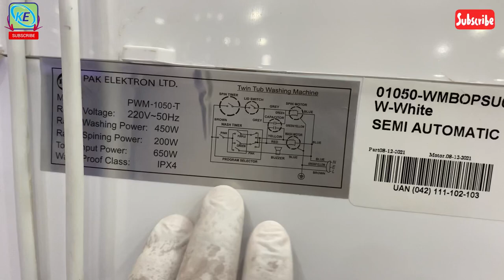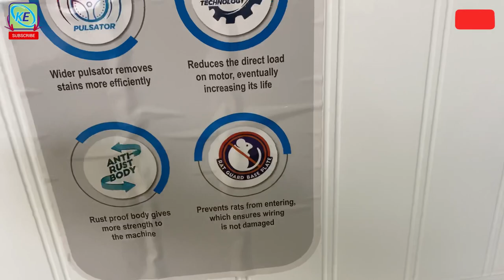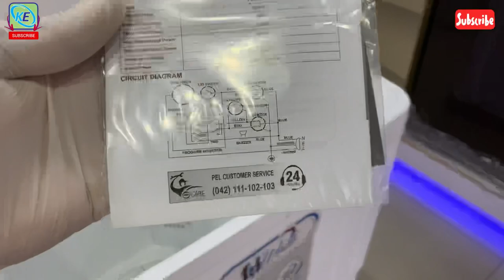PEL PMW-1050 TWIN TUB WASHING MACHINE Review in Urdu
All electronic and home appliances at available here

Cell timing 10am to 10pm

Address :  Khurram Electronics 3
Tramari Chowk, near Shell Petrol Pump, Ali Pur, Islamabad
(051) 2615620